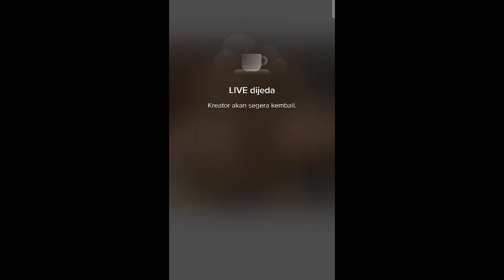KUCING SCOTTISH, BRITISH, MUNCHKIN BERKUMPUL DISINI‼️